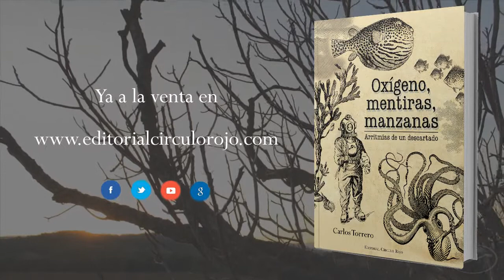OXÍGENO, MENTIRAS, MANZANAS (Booktrailer) - Editorial Círculo Rojo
1. Este poemario está concebido, en principio, como un bello objeto inútil para aquellos que sepan apreciarlo. En caso contrario, su sofisticado diseño, le permitirá también calzar mesas.
2. Este poemario está fabricado con el mismo material que se construyen los sueños, precarios y frágiles.
3. Yo no pierdo el tiempo haciendo lo que me gusta. Lo derrocho.
4. “Torrero fue el escogido de una estirpe de tipos que podían ver más de lo que ve cualquiera rascando en el paisaje. Vislumbré en las líneas enamoradas sus puntos débiles, su fragilidad, sus daños, su tendencia a la carne y a la duda, al frío y a la nostalgia, al hambre y al sueño. Poemas que llevaron a su corazón al ocaso y a la ruina, al éxito y al éxtasis” (Javier Bizarro)

ANTECEDENTES
Dejad que las letras se acerquen a mí.
Dejadme que juegue.
Después las recojo.